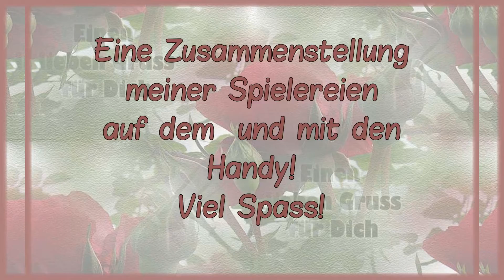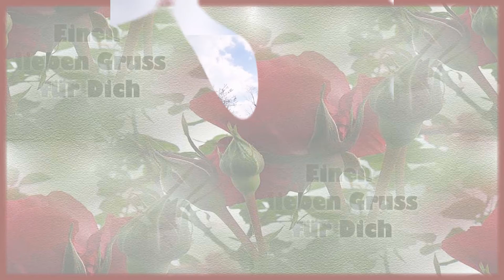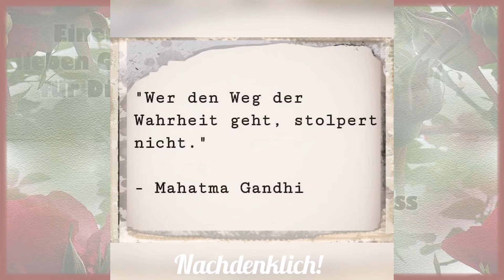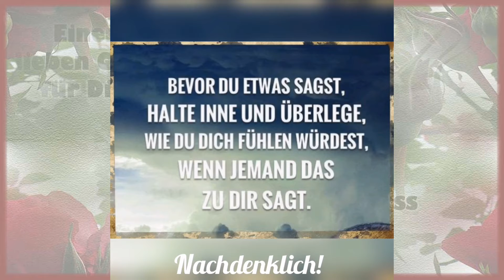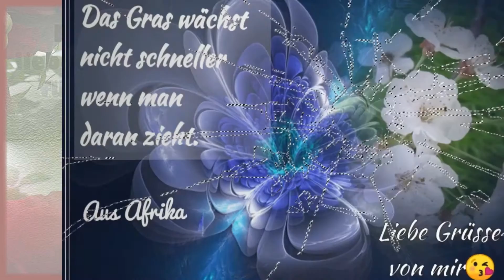Eine Zusammenstellung meiner Spielereien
Kurz Video und Bildbearbeitungen auf meinen Fahrten unterwegs